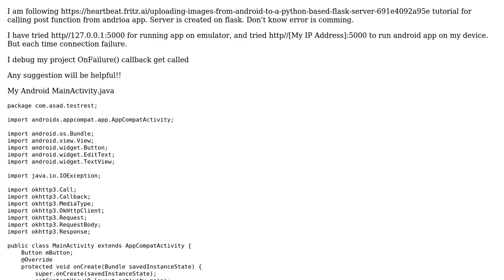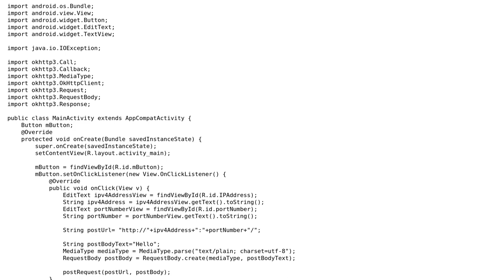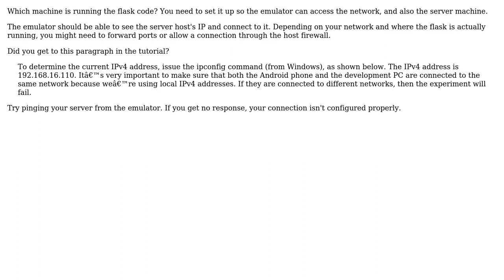Why Connection is Failing when call REST API end point from android app from emulator?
With thanks & praise to God, and with thanks to the many people who have made this project possible! | Content (except music & images) licensed under CC BY-SA | Music | Images & others | With thanks to user megaplox user Asad Mehmood and the Stack Exchange Network Trademarks are property of their respective owners. You are responsible for your own actions.